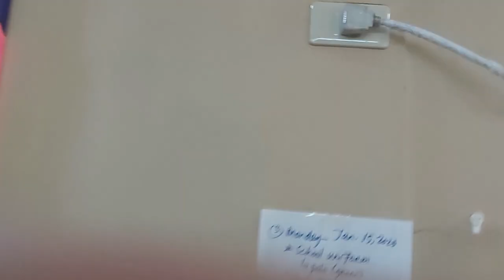Our Aircon Is Fixed.